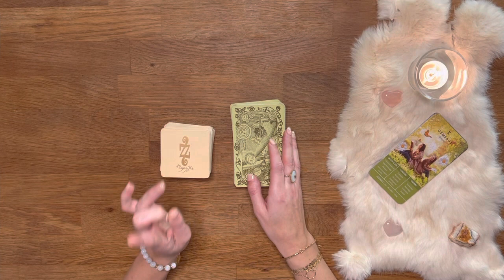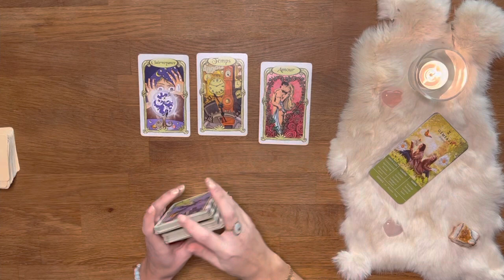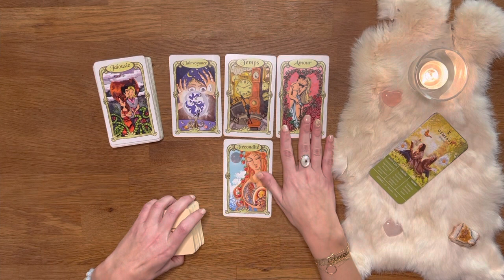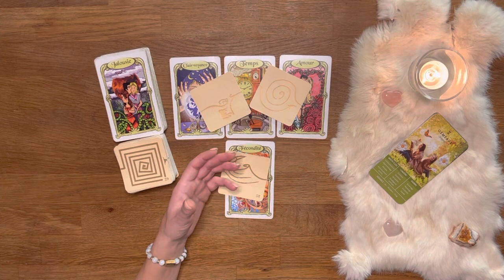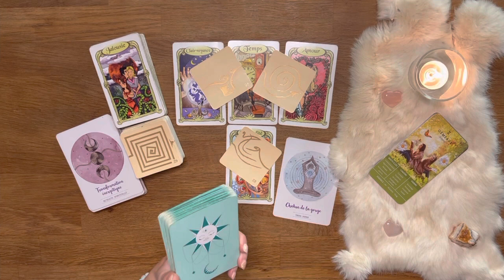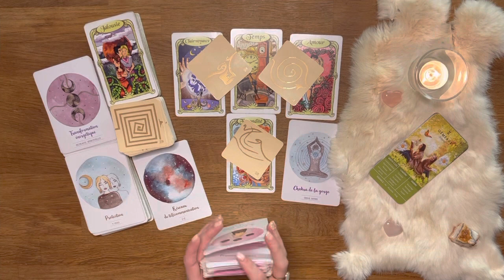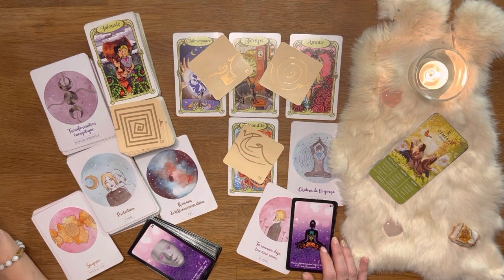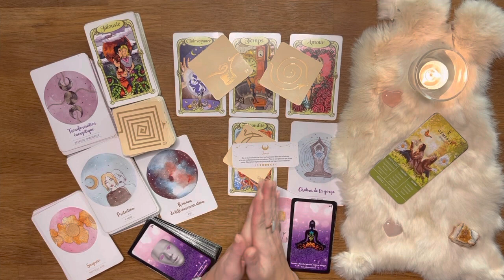♊️ Gémeaux : Vous savez ! Le temps est votre allié ! 24 au 30 Janvier 2022 - Tirage - Guidance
01:32 Début du tirage - Bienvenue sur votre tirage Ce qui arrive à vous du mois de janvier 2022 mes amis Gémeaux !

AMIRIS